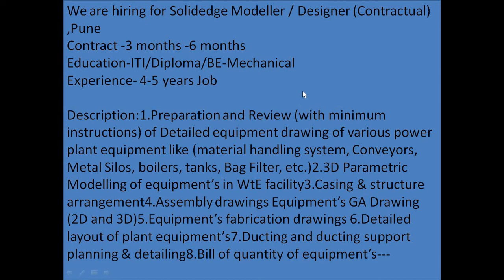solid edge Modeller / Designer (Contractual) Job Vacancy ,Pune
Dear students above company need solid edge Modeller / Designer (Contractual) ,Pune . Education is ITI , DIPLOMA , Engineering.

Description:1.Preparation and Review (with minimum instructions) of Detailed equipment drawing of various power plant equipment like (material handling system, Conveyors, Metal Silos, boilers, tanks, Bag Filter, etc.)2.3D Parametric Modelling of equipment’s in WtE facility3.Casing & structure arrangement4.Assembly drawings Equipment’s GA Drawing (2D and 3D)5.Equipment’s fabrication drawings 6.Detailed layout of plant equipment’s7.Ducting and ducting support planning & detailing8.Bill of quantity of equipment’s---